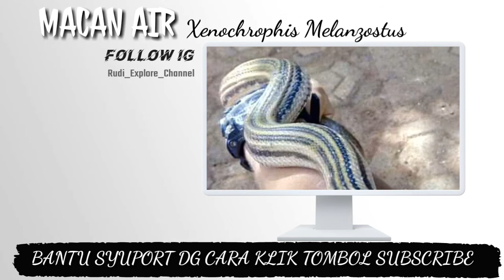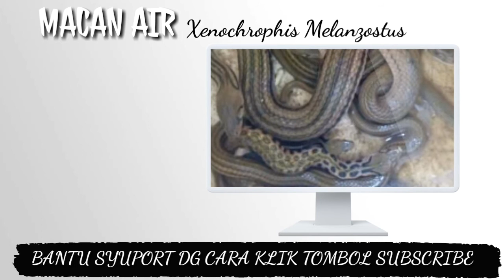Mengenal Ular Macan Air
Channel ini akan membahas semua jenis ular khusus nya di indonesia,. Jadi buat kalian khusus nya yang ingin mengetahui semua jenis ular venom dan no venom, bisa klik video atau konten chanell sya, dan lihat di playlist channel saya di kata kunci JENIS JENIS ULAR INDONESIA,. link playlist nya Untuk Mengetauhi SEMUA JENIS ULAR DI INDONESIA Klik Disini :
Kalian bisa klik link ter tersebut,.

Agar saya bisa lebih detail lagi dan semangat, untuk memberikan sebuah wawasan yang sekira menurut saya bermanfaat